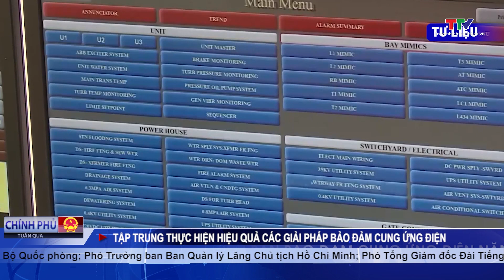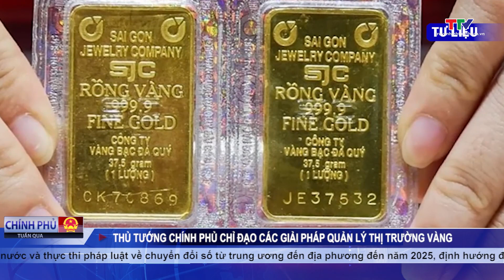Bản tin Chính phủ tuần qua 1/1/2024